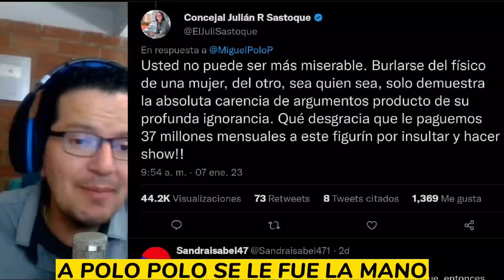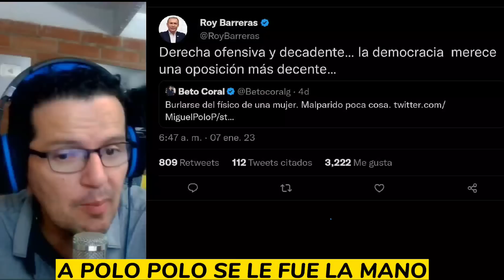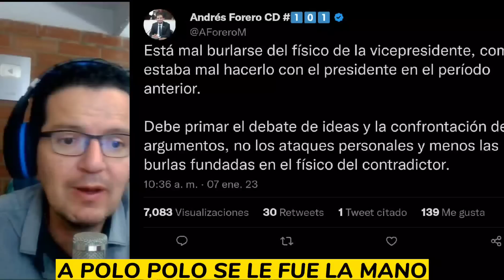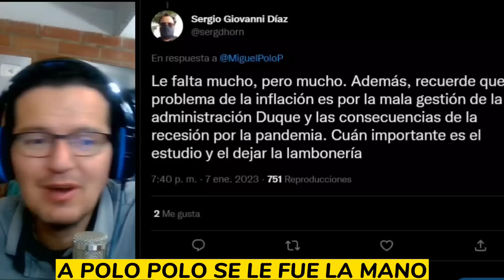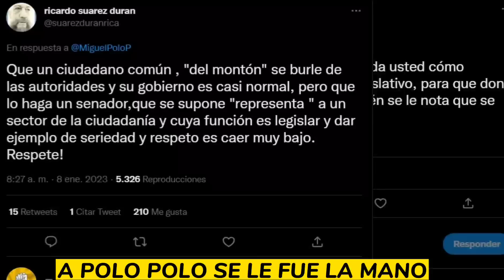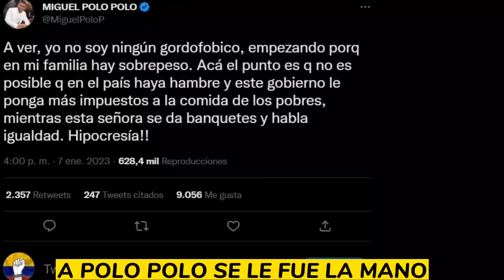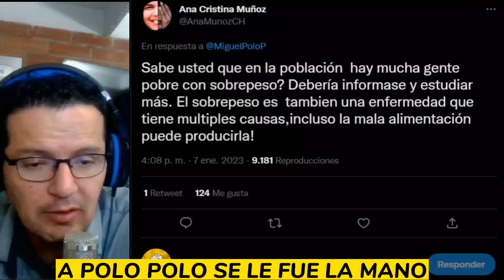🚨¡NO MÁS!🚨A POLO POLO SE LE FUE LA MANO CON LA VICE, ROY Y CONGRESISTA LO PARAN Y ESTE SE AC0BARDA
la corte suprema debería tomar medidas